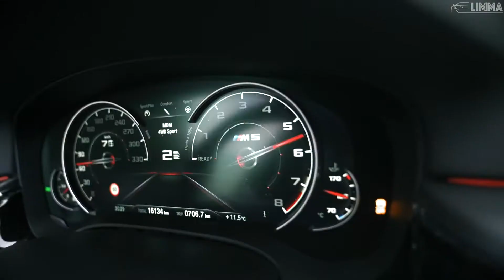Scott Rill & Dayana - Before I Die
Video by: LIMMA & Z-PERFORMANCE